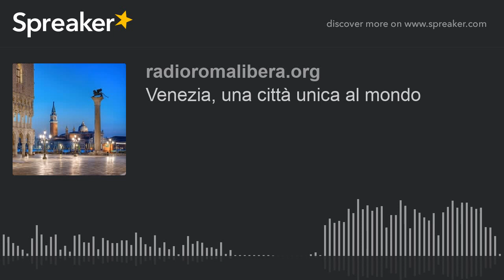Venezia, una città unica al mondo (part 2 di 2)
Descrizione in pillole di una città unica al mondo e della sua civiltà.